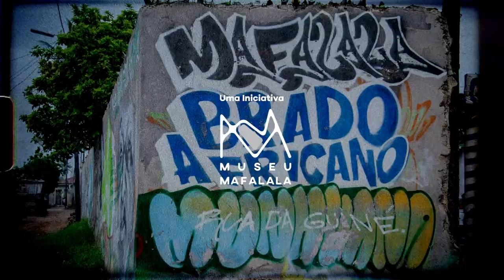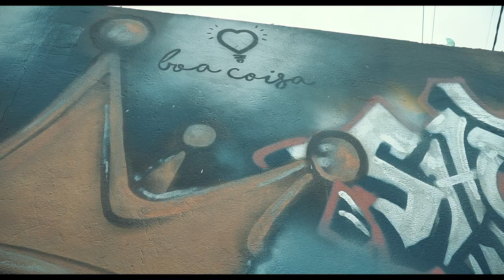Mural dos Poetas: 100 Anos de José Craveinha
Mural dos Poetas
100 anos de José Craveirinha
Graffiti de Shot B

José Craveirinha, Noémia de Sousa, Rui de Noronha e João Albasini, todos filhos da Mafalala, constituem a base da literatura moçambicana. Motivo mais que suficiente para homenageá-los.

Em 2016, a IVERCA iniciou com o Mafalala Artivismo. Uma acção comunitária que discute património, memória, arte pública, urbanismo e meio ambiente. Deste projecto surgiram até ao momento 3 murais, nomeadamente: Os Poetas (Shot B), o Tufo da Mafalala (Francisco Vilanculos) e os Desportistas (Chaná de Sá). Integrados no Mafalala Walking Tour e colocando o bairro como uma galeria à céu aberto.

O Mafalala Artivismo traz, na sua essência, maior apropriação e sentido de pertença a comunidade através das suas próprias narrativas e dos seus heróis, propondo de certo modo a criação de monumentos informais e a requalificação de espaços partilhados na periferia de Maputo. Ao mesmo tempo que empresta um ambiente estéctico aprazível, seguro e propício a alavancar a economia local.

Em 2022, o Museu Mafalala com o apoio da  Associação Cultural Boa Coisa juntou-se a Hueiv|Laboratório de Arquitectura, a MAC|Creative Lines e ao Rapper e Grafiteiro Shot B para reabilitar o mural dos poetas no âmbito do Centenário de José Craveirinha.